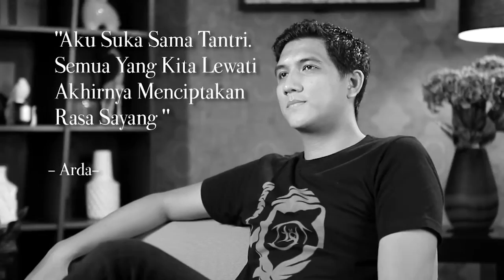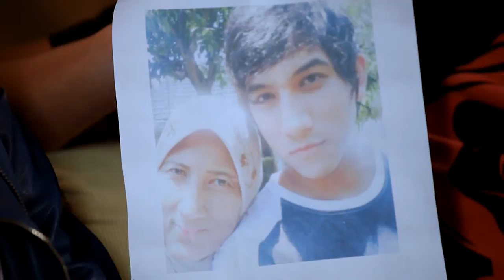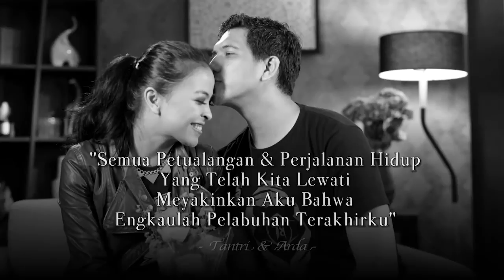Love Birds - Tantri & Arda